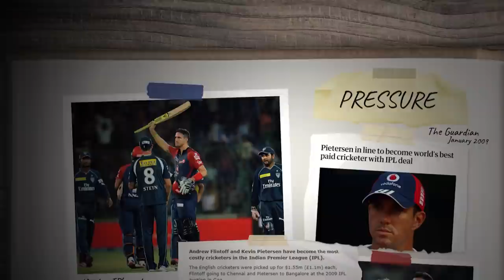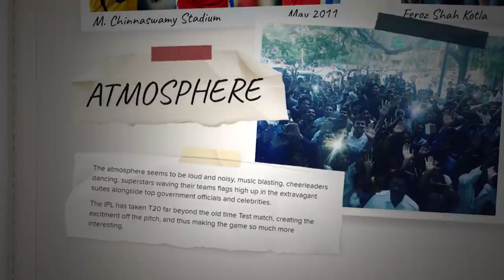Kevin Pietersen - What the IPL means to me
Kevin Pietersen is one of the IPL’s most celebrated players.

Pietersen was made the highest-paid player in IPL history when he was bought for £1.1m in 2009 by Royal Challengers Bangalore, before going on to represent Delhi Daredevils and Rising Pune Supergiants.

He captained both Bangalore and Delhi and scored over 1,000 runs in 37 IPL matches.

Ahead of the IPL 2020, the legendary batsman and Betway ambassador discusses exactly what the competition means to him, including:

• Why he was so desperate to take part.
• The financial benefits and the pressures that came with them.
• Sharing a dressing room with Virat Kohli and Virender Sehwag.
• The emotional connection he had with his team even after leaving.
• The unique atmosphere in Indian stadiums.

ABOUT THE BETWAY INSIDER

The Betway Insider is your go-to destination for cricket insight and opinion, plus great value betting tips and the latest prices.

Keep up with all the latest sporting news, betting offers and more great content by following us on social media.